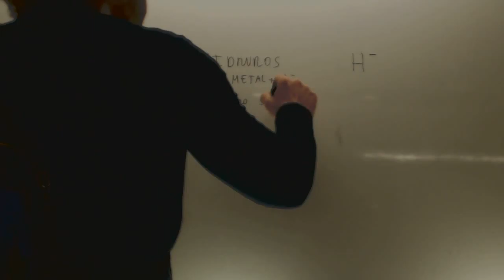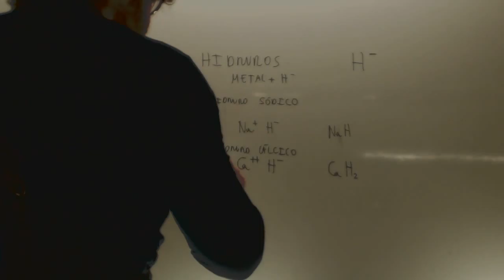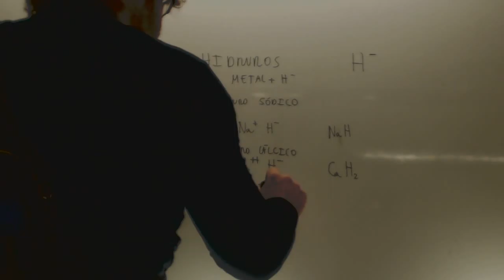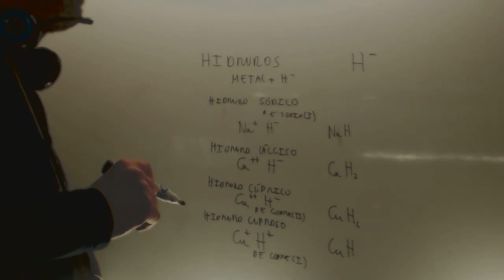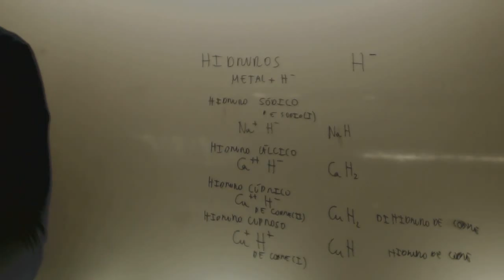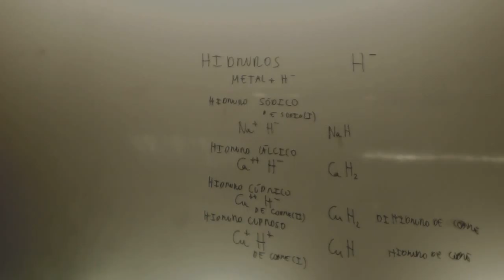Hidruro Formulacion quimica Quimica Acceso CFGS Academia Usero Estepona